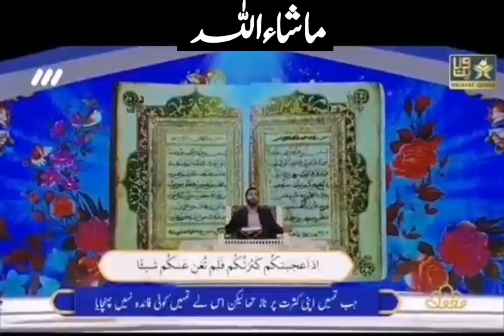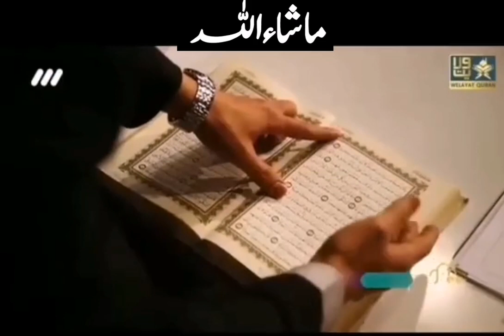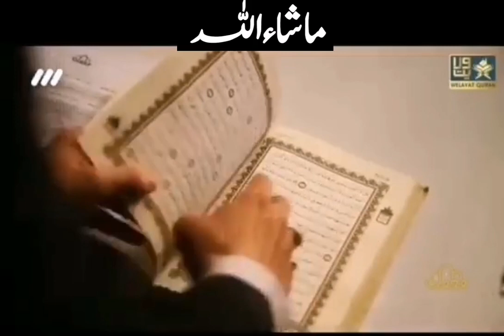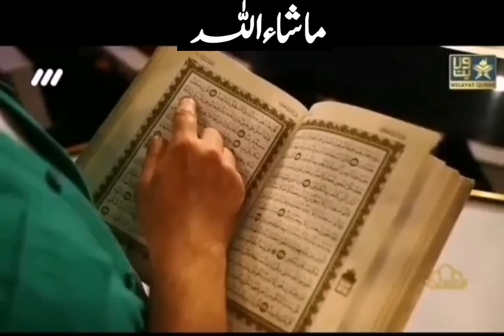Quraan Kareem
قران_كريم قرآن الله الله_اكبر قاری_قرآن قاري سبحان_الله ماشاءالله most beautiful places in the world most beautiful music top 50 songs top 100 top 10 top 20 top 50 most beautiful places in the world top 50 most beautiful cities in the world top 50 most beautiful countries in the world 8k ultra hd 4k video 8k 8k earth 8k planet earth 8k tv 8k her 8k hdr dolby vision most beautiful places on earth beautiful places in the world nature sounds relaxing music relaxing music old led 8k tv samsung 4k tv tv test dubai 4k ocean documentary deep sea 8k animals deep ocean underwater world nature documentary 8k video ultra hd 8k video deep sea fishing deep sea creatures full documentary fish fish video fish for cats to watch documentary documentary now documentary bbc documentary uk bbc documentary,whale sounds,whale shark dolphins sea lion sea lion sounds shark shark attack clownfish tv clownfish manta ray ocean sounds tere vaaste full video song,zara hatke zara bachkevicky kaushal new song sara ali khan new song new hindi song 2023 latest romantic song qawwali song romantic bollywood songs varun jainamitabh bhattacharya songs tere waste falak se chand Lunga tere vaste falak se main chand Lunga tere vaste song chand taro se kaho vicky kaushal zara hatke zara bach ke song 16 17 sitare bandh Lunga trending songs saregama music what jhumka tum kya mile viral song